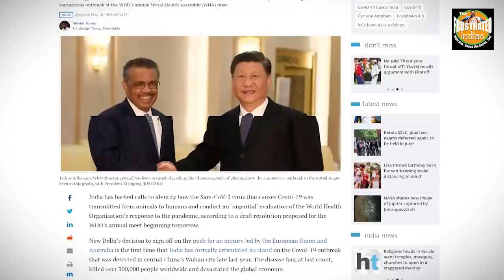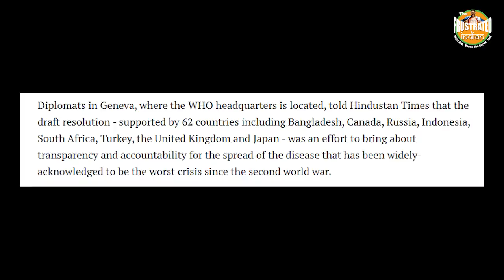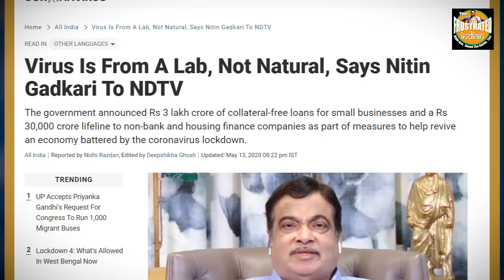India wants a probe in finding COVID-19 source, and WHO's shady role during pandemic